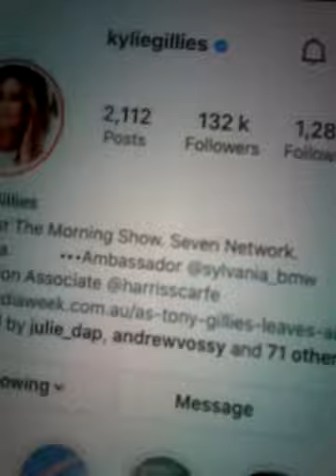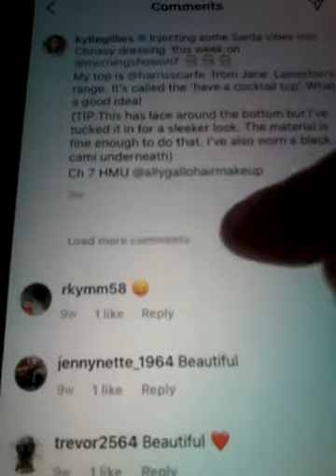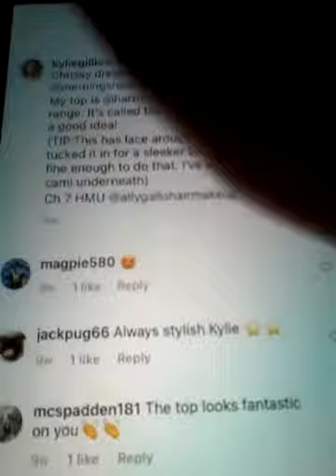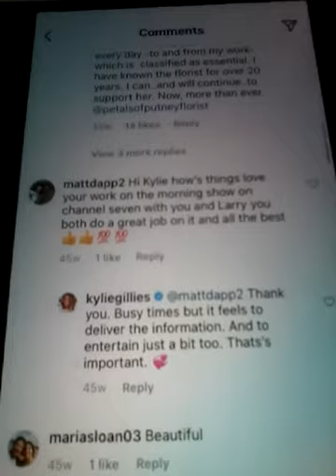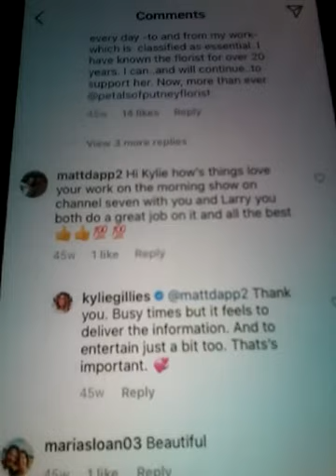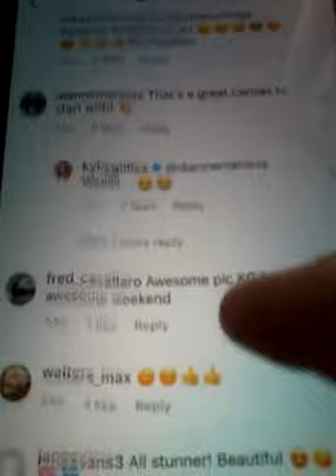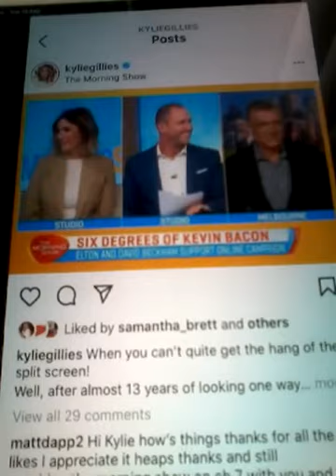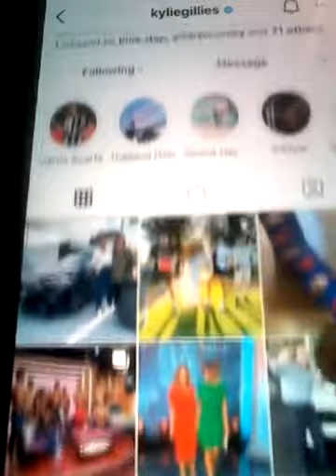2021 KYLIE GILLIES ALL CHATS ON INSTAGRAM AND LIKED AND REPLYED BACK